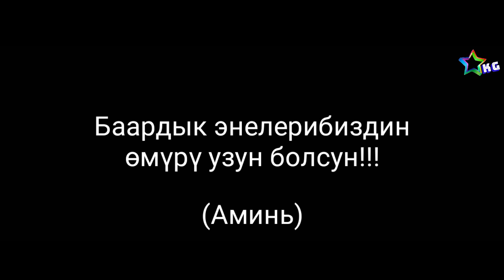😢Бул видео баарын ыйлатты ( КЕЧИР АПА )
Кечир Апа